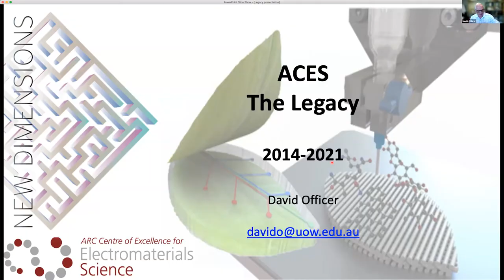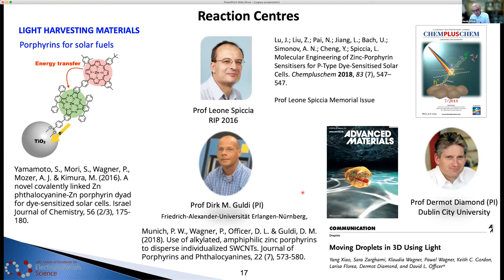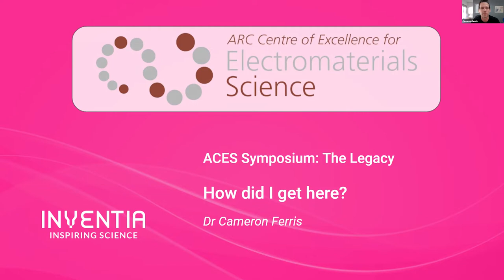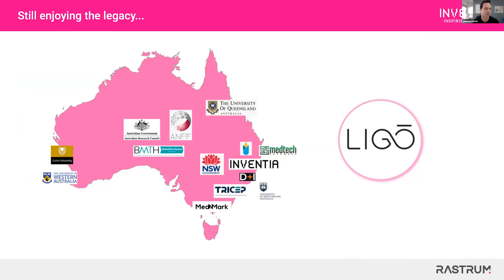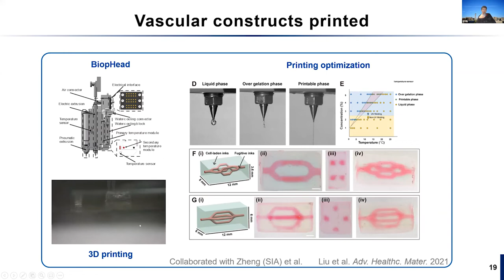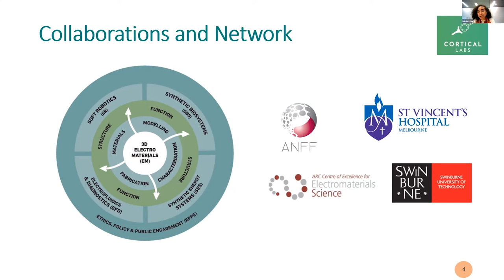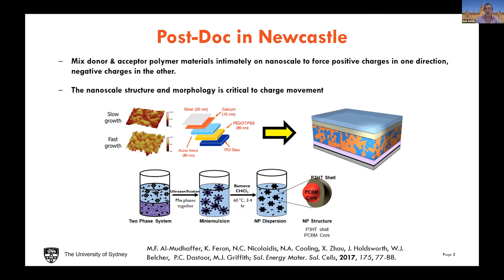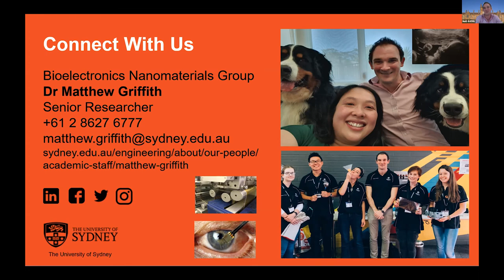ACES Symposium: The Legacy - Day 2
Day 2 of the ACES Legacy Symposium, celebrating the legacy of the ARC Centre of Excellence for Electromaterials Science.

The symposium features presentations from ACES alumni and recent graduates as well as a session on innovation and entrepreneurship, special panel discussion and more.

Day 2 Program

- Prof David Officer, University of Wollongong: ACES: The Legacy
- Dr Cameron Ferris, Inventia Life Sciences: How did I get here?
- Prof Qi Gu, Beijing Institute for Stem Cell and Regenerative Medicine: My Journey from Stem Cells (China) to 3D Printing (Australia) and then to Bioinspired Engineering (China)
Dr Daniela Duc, Cortical Labs Pty Ltd and Swinburne University: A Research Journey with ACES
Dr Matthew Griffith, Sydney University: Under the Influence: The Effect of ACES on Establishing a Research Career